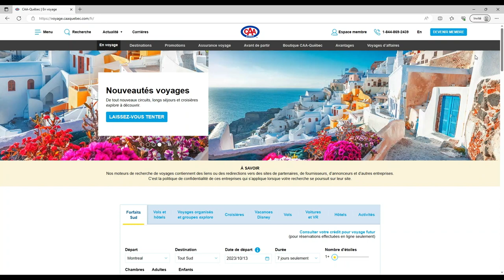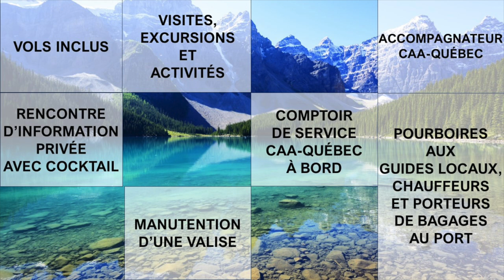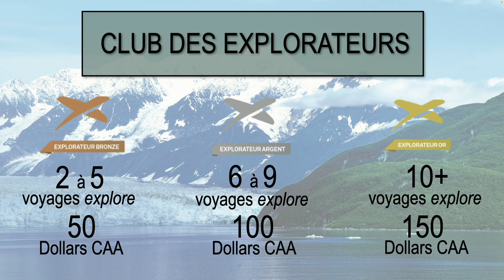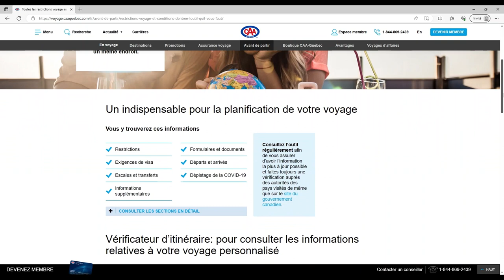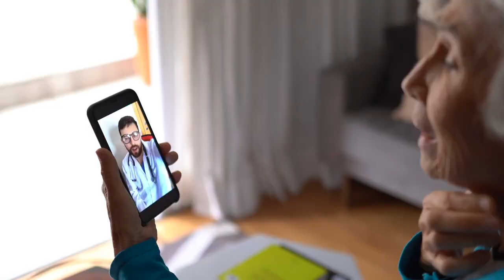Alaska, l’état majestueux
Plusieurs considèrent un voyage en Alaska comme l’expérience d’une vie. Vous découvrirez des terres sauvages et des paysages grandioses tout droit sortis de l’imaginaire. Chose certaine, l’Alaska ne vous laissera pas de glace. À découvrir en croisière et en train!